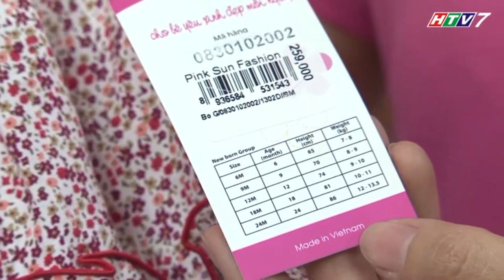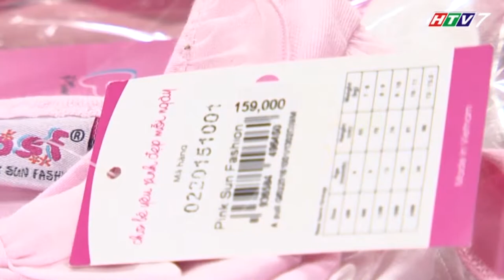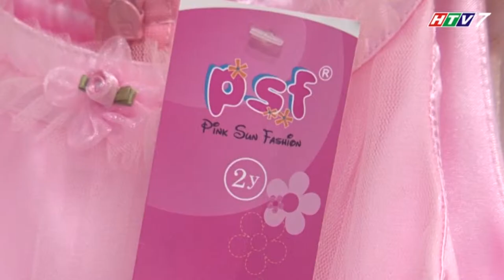goc nhin phu nu lam me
Phóng sự về cách thức chọn quần áo cho trẻ nhỏ phù hợp với từng độ tuổi, phù hợp từng giai đoạn phát triển của trẻ.